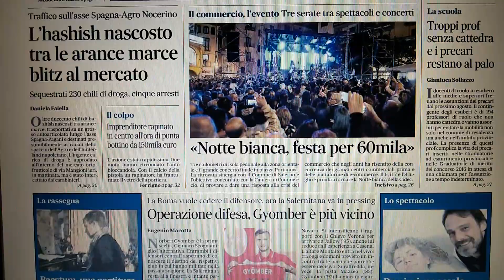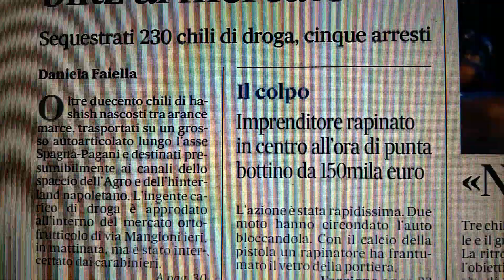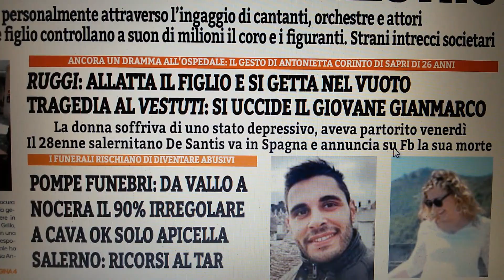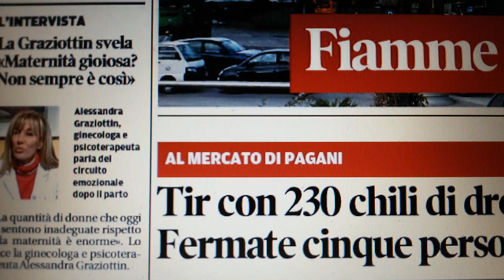Salerno prime pagine giornali del 26 giugno 2018